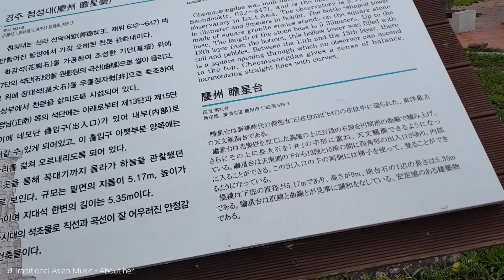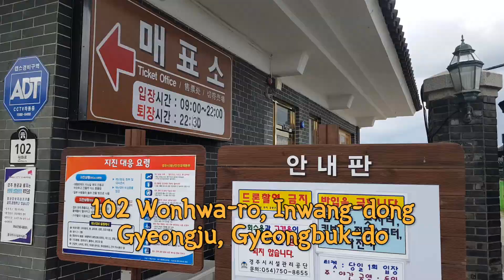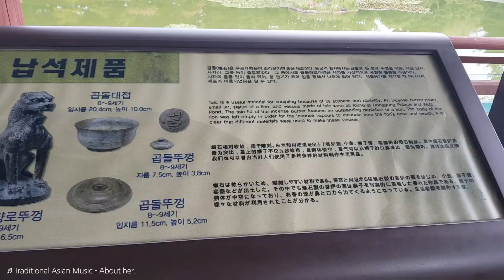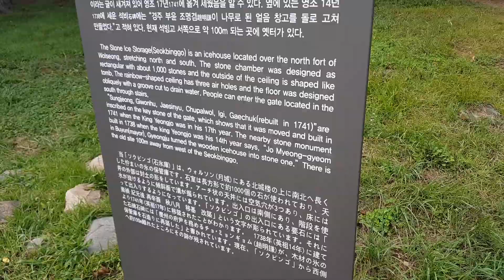OdengTV EP8 - Gyeongju Tour(1)-ibukota Korea 1000an tahun lalu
Halo semua,

Video ini ketika kota mengunjungi Gyeongju salah satu tempat wisata yang populer di Korea.

Dulu, Gyeongju adalah ibukota Korea yang dulu disebut Silla jadi ada banyak tempat tradisional disini. Banyak juga pelajar Korea yang berwisata di Gyeongju untuk belajar sejarah.

Kita mengunjungi Cheomseongdae, Anapji, Banwolseong, dan Poseokjeong saat itu.

Sebenarnya video di Gyeongju terlalu panjang jadi kita bagi menjadi 2 episode. Episode berikutnya, kita mengunjungi Gyeongju World sebuah taman Hiburan di Gyeongju.

Sampai jumpa
Salam OdengTV